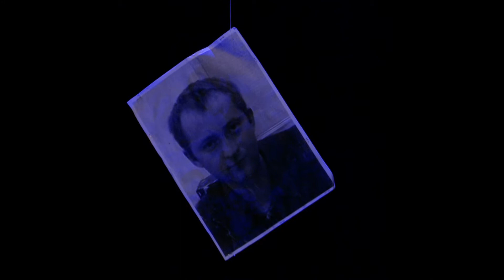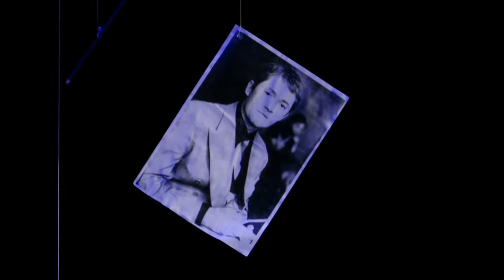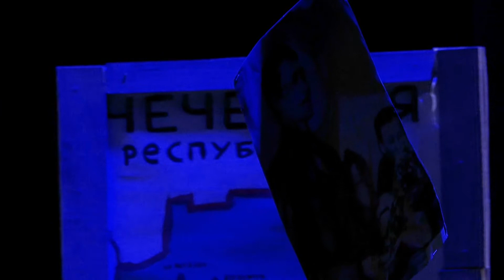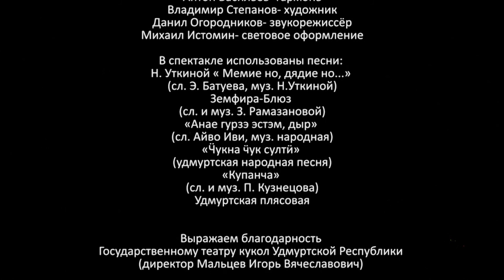Эриктэм Эрик 19.12.2020